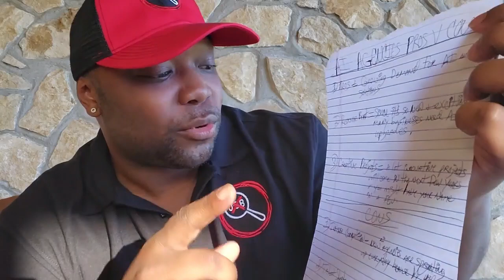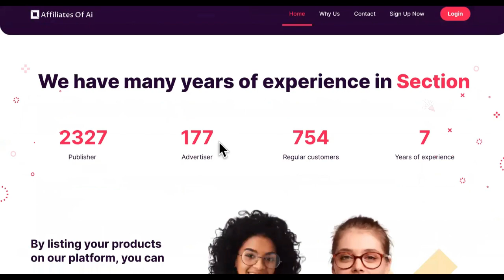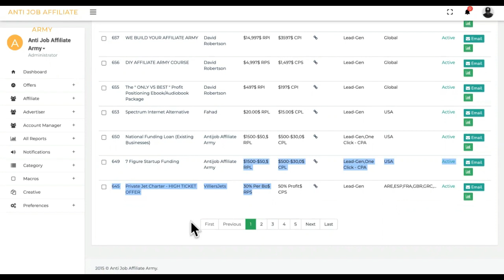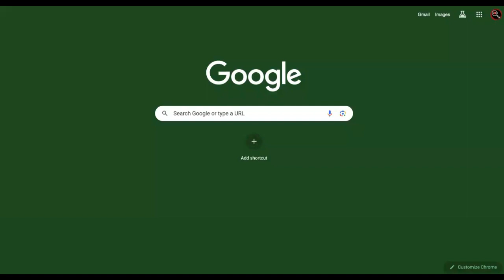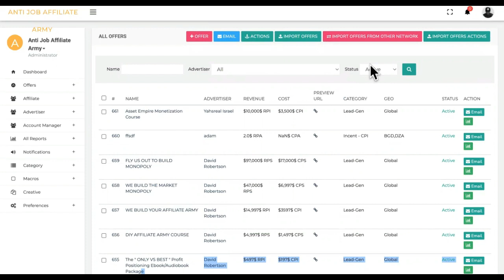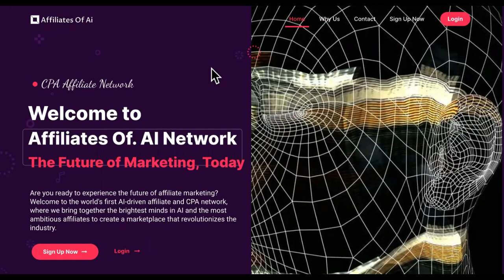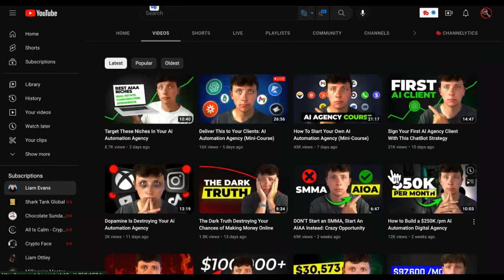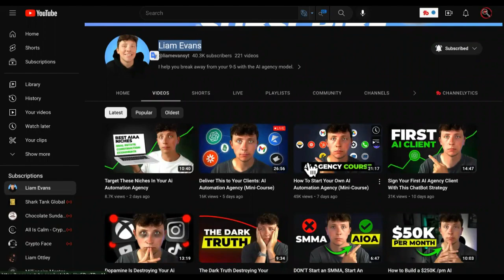BREAKDOWN Of AI Automation Agency Money Metrics😕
AI automation agency the new wave or is
Today, we're dipping our toes into the ocean of AI automation, discussing its transformative impact on businesses, and how you can earn with AI, especially with technologies like ChatGPT.

AI and automation are indeed transforming industries, but the question remains: Are they the optimal choice for you in 2023? Sure, starting an AI automation agency might seem attractive, offering digital marketing services using AI tools.